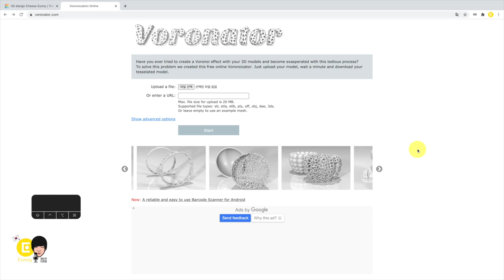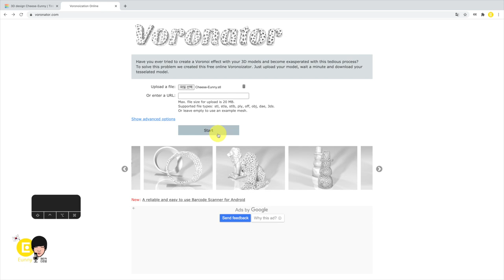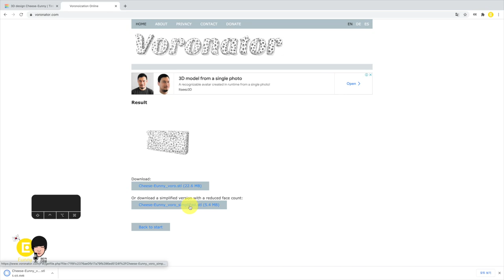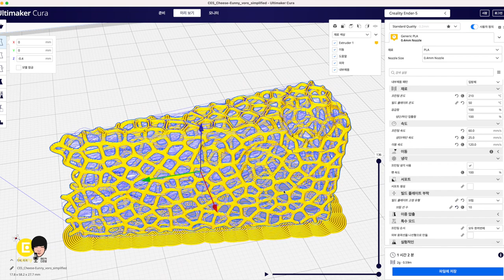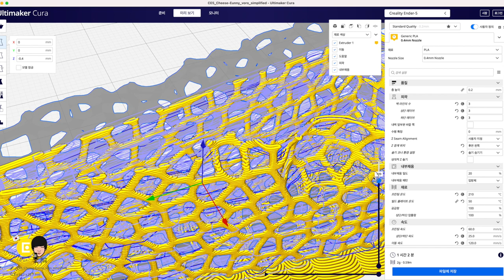3D 모델링에 구멍이 뚫린 예술 작품 보로노이 타입 만들기 + 큐라 cura 꿀팁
덩어리 stl 3D 모델링 파일을 쉽게 구멍이 슝슝 뚫린 보로노이 타입으로 만드는 방법은?
보로노이 vorono 타입으로 쉽게 모델링을 바꿔주는 사이트를 소개합니다.
출력할 때 큐라 cura 슬라이서 세팅도 보고가세요~